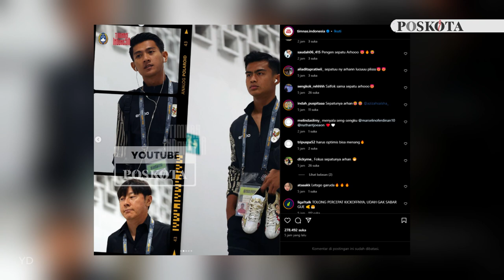Pratama Arhan Kenakan Sepatu Bergambar Azizah Salsha Saat Timnas Indonesia Bantai Filipina